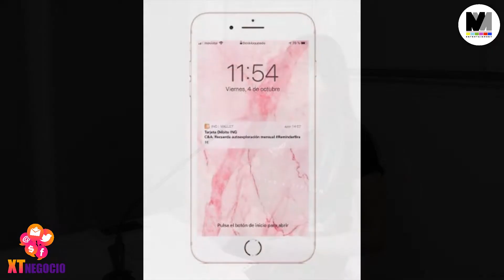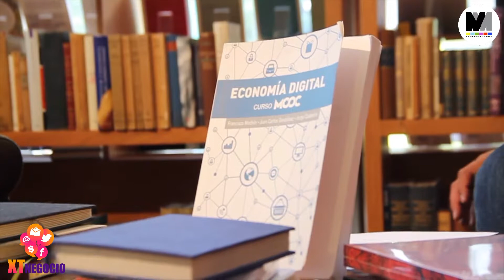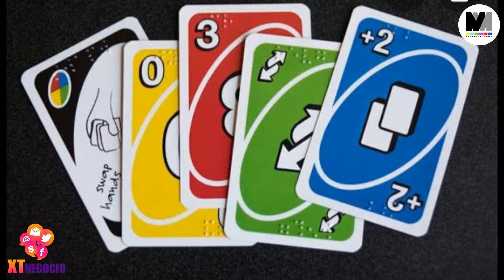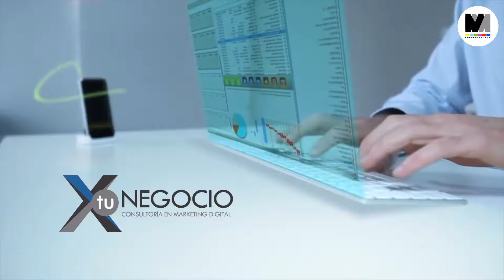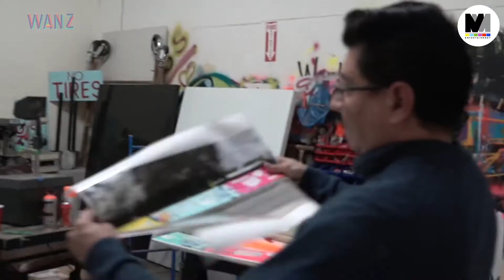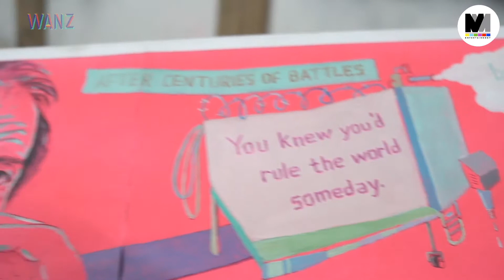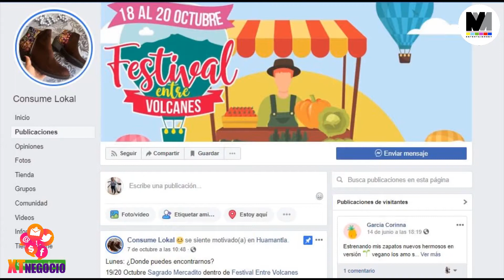“Consume Lokal” Sarahí Valdés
La fundadora de “Consume Lokal” Sarahí Valdés en XTNegocio conducido por Fer Vargas y Paola Flrs